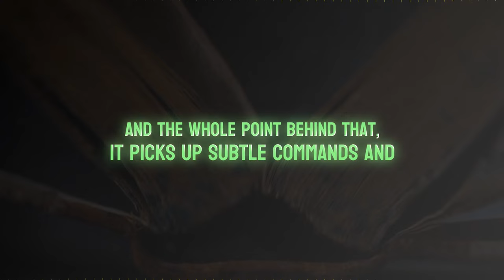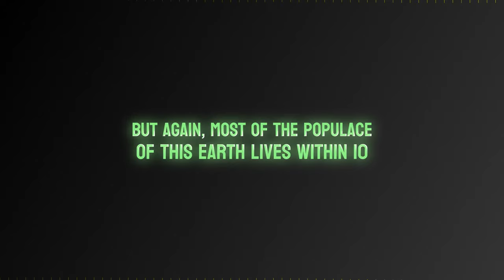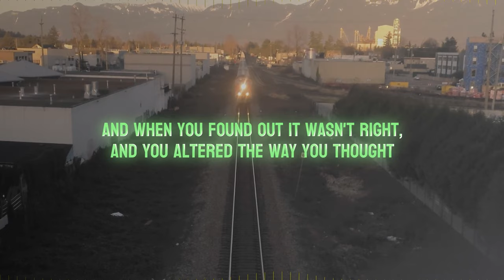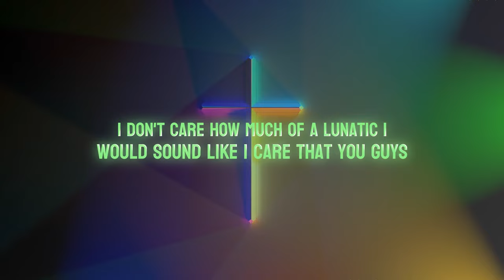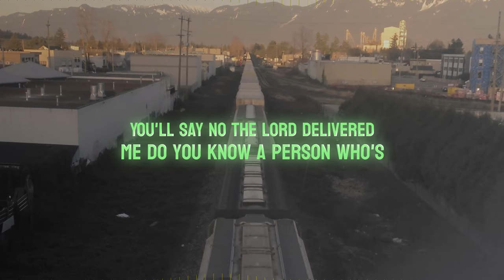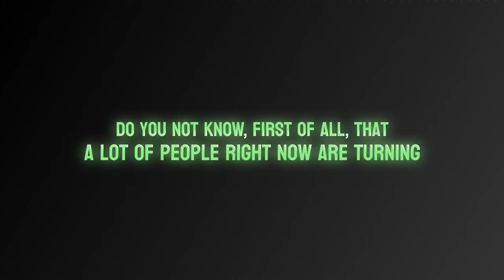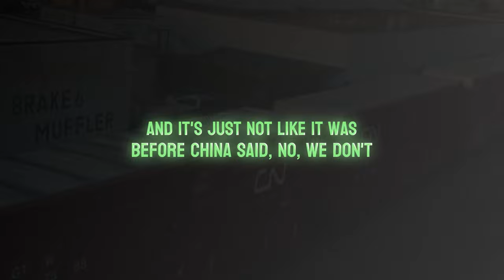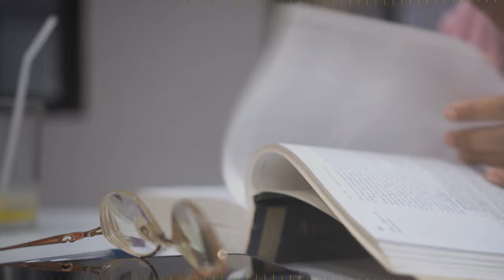End Generation Project: Offering Guidance on Scripture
DESCRIPTION
📖✨Explore how AI can simulate speech and responses, offering guidance on scripture and correcting mistakes. Learn why it's crucial to make decisions based on God's truth, not personal opinions. Align with the Lord's teachings and understand the freedom given by Jesus Christ to choose your path. Discover the importance of maturing over time with accessible information. Watch now to deepen your understanding of faith, choice, and salvation.🌟

Chapters:
00:00:00 - Intro
00:02:00 - skip intro
00:14:44 But why would Jupiter be like that?
00:31:56 So you're saying Im trying the best
00:53:33 I can ask those people right now
01:19:30 People make determinations
01:41:28 Can you see that?
01:55:52 But you're going to see - OUTRO

This video description and the pinned comment contains Videbolt and or other affiliate links, which means if you click them and purchase the product(s), End Generation Project will receive a small commission.